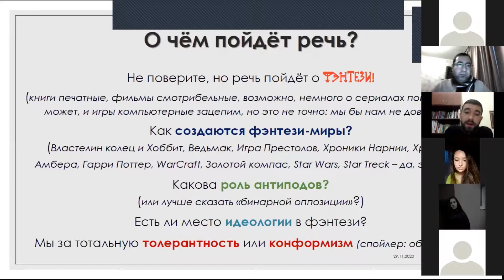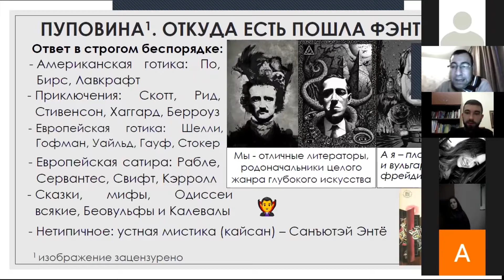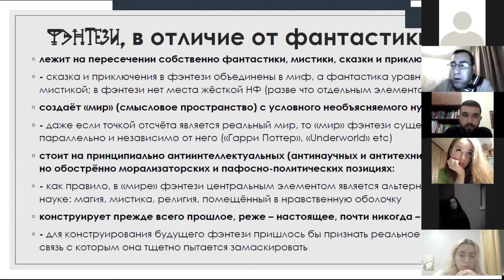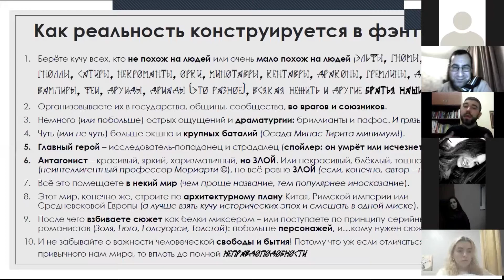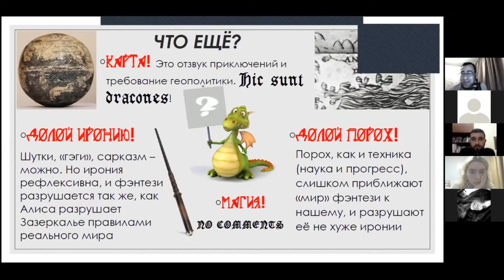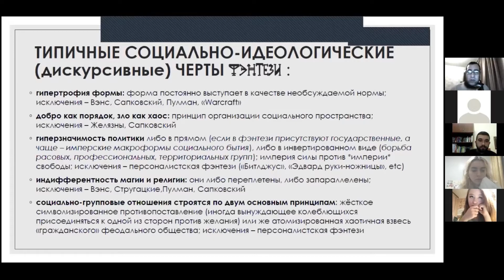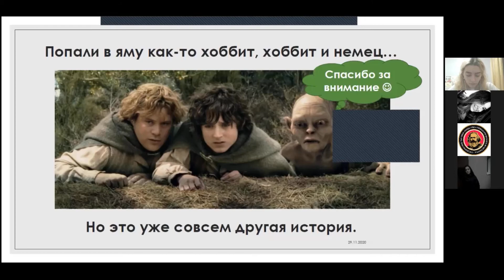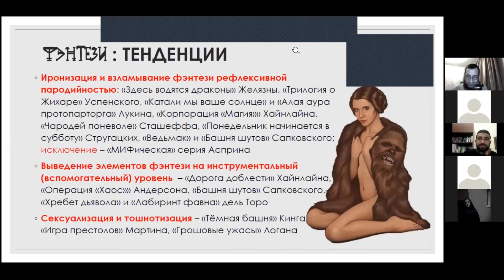Фентезі: книга, кіно, ідеологія // Литовченко А. Д., Запорожченко Р. О.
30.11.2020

Вже традиційний «Тиждень Науки» цього разу відкрили Артем Дмитрович Литовченко та Руслан Олександрович Запорожченко. Вони розглянули основні особливості «фентезі» як результат наукового дослідження, адже це особливий жанр масової культури, який цілком заслуговує на соціологічний розбір.